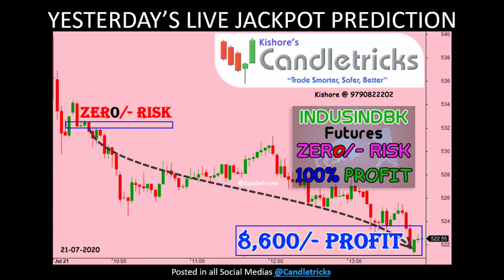LEVELS, JACKPOT StocksToday's expectations (22-07-2020)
"Learn Price Action Trading and Earn with makers."

Trading is simple, and have no restrictions for "Jobbers, Day / Positional Traders & Investors", If you ready to understand the traders "Psychology".

Our strategies are Unique, Very Simple and Easier.

Can be use in all MARKETS, any TIME FRAME, any Platform but,
the CANDLESTICK is the only way to achieve higher SUCCESS.

Learn Candlestick Chart with actual traders Psychology from Candletricks trainer.

By,
KISHORE
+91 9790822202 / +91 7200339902